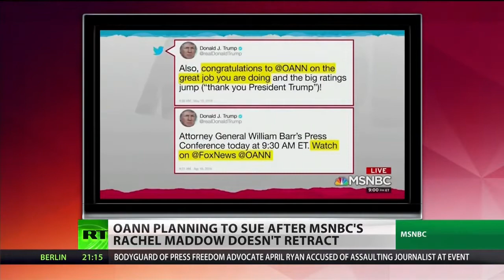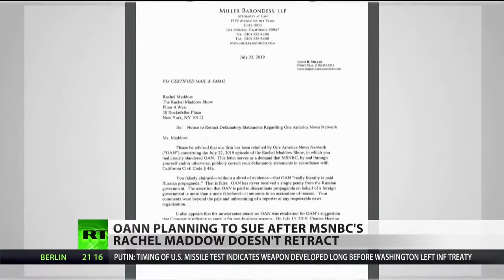Will Rachel Maddow retract lies about OANN?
RT America

RT America’s Natasha Sweatte reports. Then Lionel of Lionel Media joins Scottie Nell Hughes to weigh in on the feud.

The defamation battle between MSNBC’s Rachel Maddow and One America News Network continues. The latter has demanded a public retraction of Maddow’s debunked claim that One America News Network is “Kremlin propaganda.”